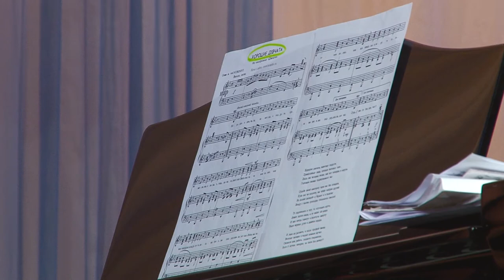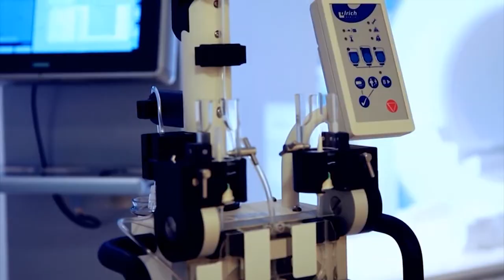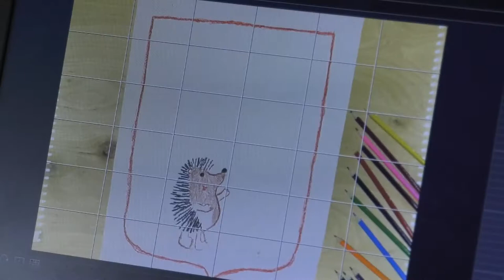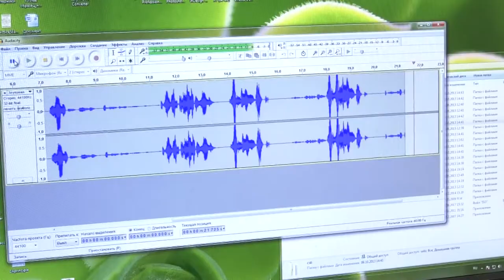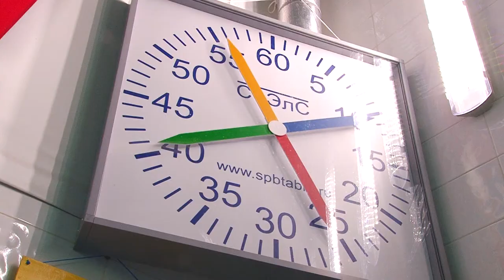Новости Сарова 01.10.2018